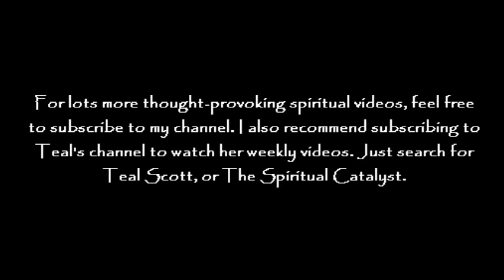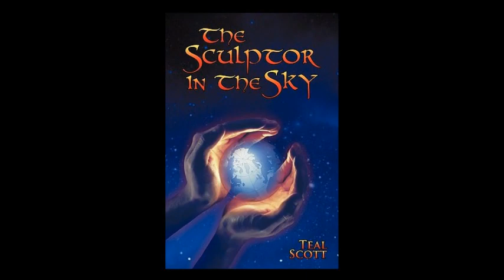Teal Swan on Syria, Obama, WW3 & the World Economy